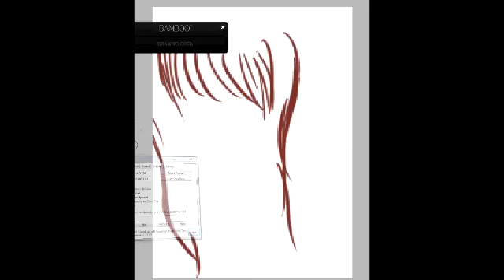Engagement Chibi For KatiieBearr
DO NOT STEEAL MY ART :C